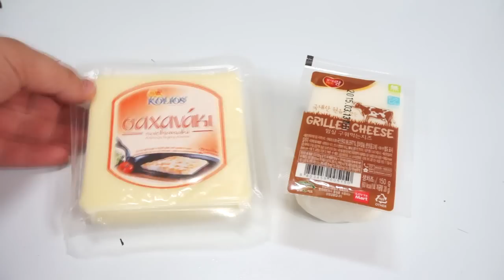치즈구워먹기 구워먹는치즈 먹방!! Cheese to eat baked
이제이예요 :)
마트에서 구워먹는 치즈 발견하고 먹어봤어요!
구운 파인애플은 신의한수! 꼭 같이 드셔보세요.
그리고 개인적으로 임실치즈 추천이욥! 외쿡꺼보다 훨씬 맛나요.

재료
구워먹는치즈,파인애플,파프리카,양송이,소세지

앞으로 레시피는 월수금 업로드! 주말은 랜덤 :)

맛있게 만들어드세요!
즐먹

나이스이제이_이제이레시피